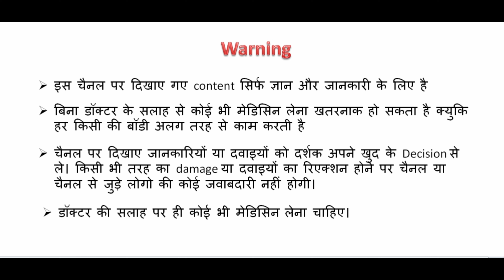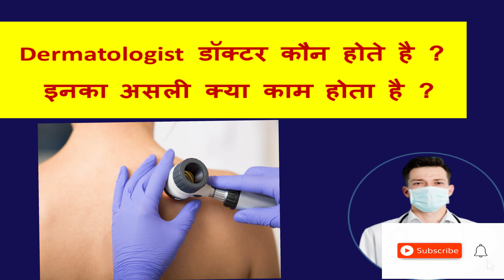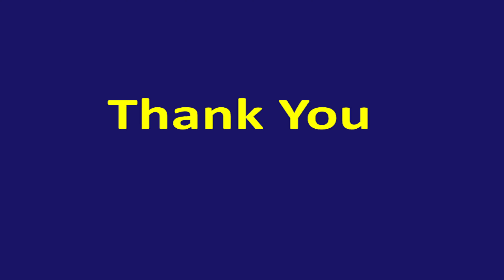dermatology vs venereology difference/skin and v.d specialist means/vd specialist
Hello,
Aaj main baat karne wala hu ki ,Dermatologist डॉक्टर के प्रोफाइल में गुप्त रोग विशेषज्ञ क्यों लिखा रहता है ??  v.D Specialist doctor kaun hote hai ??

search -
skin and vd doctors,
what is skin and vd,
What is the meaning of VD specialist,
What is VD disease,
what is dermatologist and venereology,
what is meant by venereology,
vd specialist meaning,
what is dvd skin,
skin and vd specialist means,
venereology diseases,
venereologist doctor,
What is difference between dermatology and venereology,
skin and v.d specialist means,
vd specialist meaning in hindi,
vd specialist full form,
what is vd specialist ,
what is skin and vd meaning,
what is meant by venereal diseases